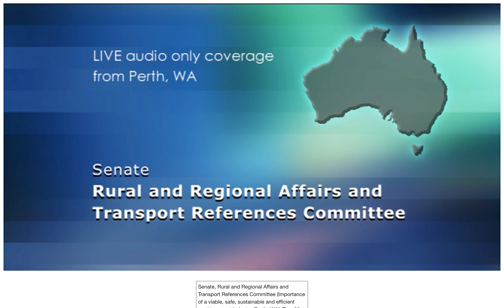TWU WA gives evidence to The Senate 26/11/2020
TWU Tim Dawson and Members give evidence to The Senate Demanding better safer world for Truck Drivers

And they are 100% correct !